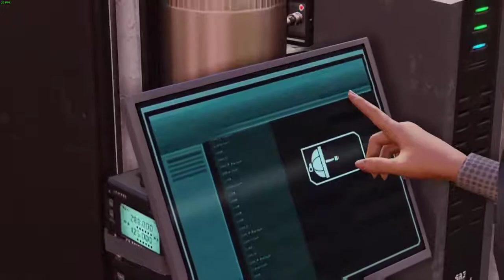Part 13: Retaliation, Strategy Layer, VIP Assassination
XCOM2 WOTC L/I modded run

In this exciting episode, XCOM protects a burning refugee camp from hordes of Berserkers, kills an ADVENT sympathizer with a car bomb, and manages their Elerium and Alloys portfolio.